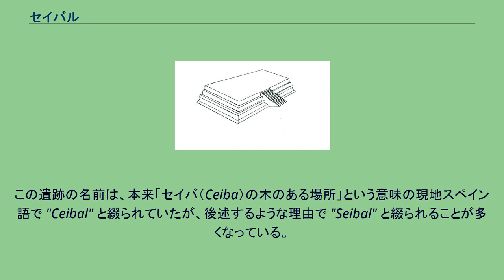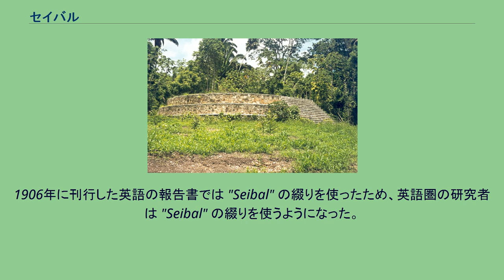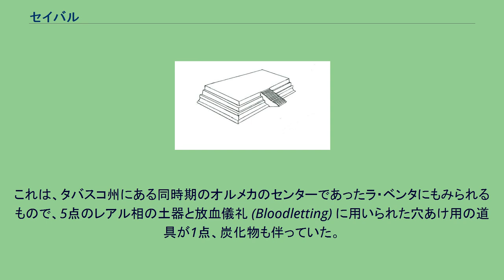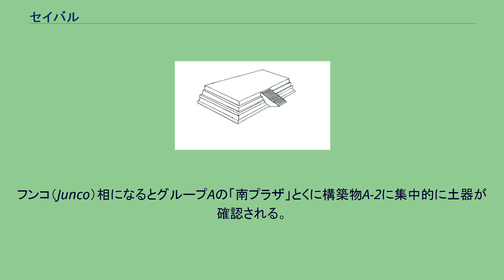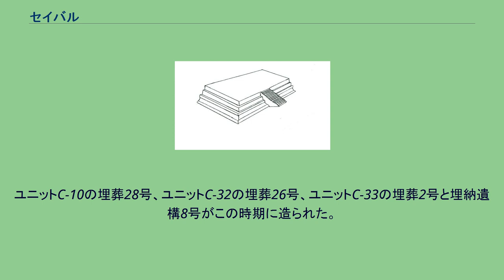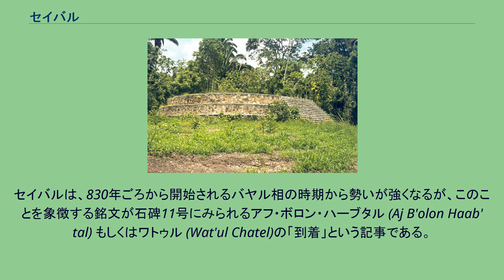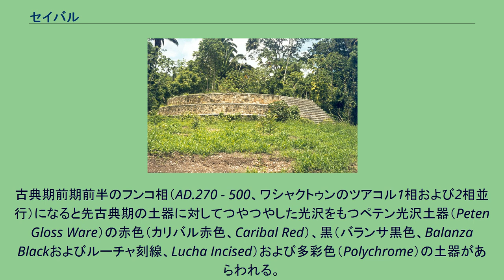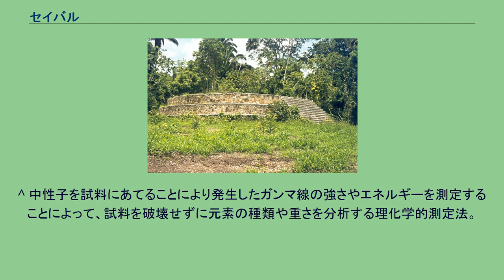セイバル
マヤ遺跡マップ セイバル（英: Seibal, 西: Ceibal）は、グアテマラ、ペテン県のパシオン川西岸の急峻な断崖の丘陵上に位置するマヤ遺跡である。
先古典期中期初頭から古典期終末まで、盛衰を繰り返した。
この遺跡の名前は、本来「セイバ（Ceiba）の木のある場所」という意味の現地スペイン語で "Ceibal" と綴られていたが、後述するような理由で "Seibal" と綴られることが多くなっている。
また、少なくとも55基に及ぶ石製記念碑が確認されており、そのうち21基が石彫の状態がよいことで早くから注目されてきた。
セイバルの中心部は、1平方キロにわたっていくつかの丘陵上に築かれ、大きく3つに分けられ西側からA,C,Dと名づけられている。
最盛期となった古典期終末（バヤル相）の人口は、ハーバード大学の調査隊による家屋の存在を示すマウンドの数や濃度などによって1万人に達したであろうと推計されている。
セイバルは、パシオン川西岸の階段状で急峻な断崖の丘陵上にあり、まず川から50mほどあがったところに踊り場状の地形が、さらに30 - 40mほどの比高差でグループDの建造物群がぎっちりと築かれた丘がある。
グループDの丘は、東西約200m、南北約400mほどの楕円形に近い形で、北側に比高差30 - 40mの深い谷、南側に10 - 20mの谷があり、さながら天然の要害である。
グループAからグループDまでの建造物群はそれぞれ「堤道」と呼ばれる通路で結ばれていて、グループDからグループAに向かって堤道Iを西側にいくと、10m未満の比較的浅い谷をへだててグループCがある。
グループCの建造物はもっとも小規模で、マヤ独特の長方形の建物が中庭を囲む小グループが広い範囲で散在的に分布している状況がみられる。
A、Dグループの個々の建造物が「構築物」（Structure）A-何某ないしD-何某と呼ばれるのとは異なり、この小グループは、「ユニット」（Unit）C-何某という番号でしばしば呼ばれる。
グループCで南側に堤道が分岐し、南側にのびる堤道（堤道II）を分岐点から南方150mほどいくと東西約70m・南北約31mの球戯場（構築物C-9）が堤道IIの西側に接している。
分岐点から南に500mほどの地点には、古典期終末段階の中央高原の影響を受けたと思われる円形状プランをもつピラミッド（構築物C-79）がある。
グループDから堤道Iとその延長である堤道IIIを西方450ｍほど行くとグループAに至る。
グループAは3つのプラザをもち、「中央プラザ」は南北200m・東西100mほどで、北東にピラミッドA-18、東側に「神聖文字の階段」、西側にA-19と呼ばれる小球戯場と南西にA-20と呼ばれるピラミッドに囲まれている。
「中央プラザ」の南側に「南プラザ」があり、その西側に、南北70m・東西60m、プラザからの高さ18.5mのセイバル最大の建造物A-24があり、「南プラザ」の中央部には古典期終末期にあたる10バクトゥンの長期暦の日付と、「メキシコ中央高原」風の人物像が刻まれていることで知られる著名な石碑群をかかえる建造物A-3がある。
1892年にグアテマラ政府によって、フェデリコ・アルテス (Fedrico Artes) が、シカゴ万博博覧会のグアテマラ・ブースに出品する目的で、マヤの石碑の型どりを行うためにペテンのマヤ遺跡の踏査を行ったのが本格的な学術調査のはじまりであった。
アルテスは、アルフレッド・モーズレー（Alfred Maudslay）の下で型どりの技術を習得したゴルゴニオ・ロペス（Gorgonio Lopez）とセイバルの状況に詳しい地元ガイドのエウセビオ・カノ（Eusebio Cano）をつれてフローレスからサヤスチェ経由で、遺跡の目前で遺跡名の通称となっているセイバの木の近くを通ってセイバルに訪れた。
5 - 6本ほどの石彫で型どりを行い、翌年グアテマラシティにある新聞社「エル・グアテマラティコ」誌（El Guatemalateco）に持ち込んで、記事を掲載した。
ところで、アルテスは、元々の通称であった「セイバの木のあるところ」という意味の "Ceibal" という名前について、この素晴らしい遺跡にふさわしくないと考えていた。
それで、別のよい名前はないかとカノに相談したところ、セイバル近辺に生息する鳥の名を使用したらどうかと提案したのが採用され、シカゴ万博では、セイバルではなく "Saxtanquiqui" という遺跡名で石彫のレプリカが型から起こ...